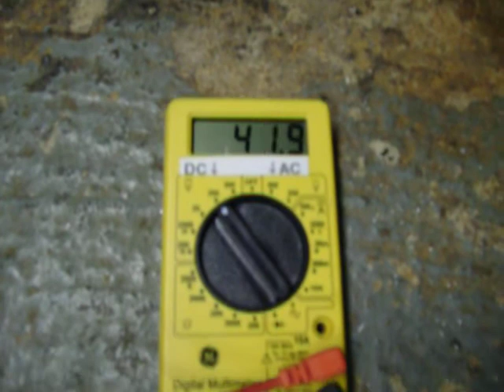DC power from a treadmill motor and a bicycle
The mechanical part is done. Now for a battery and wiring. The loud sound is because of the hollow platform on the cocrete floor. I am going to add padding to the hollow area and put carpet on the area that contacts the floor.